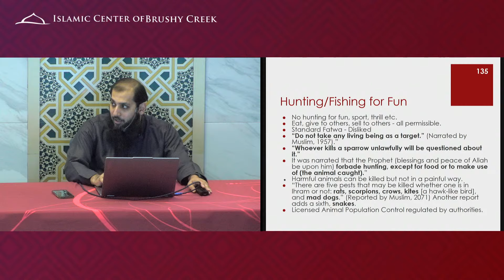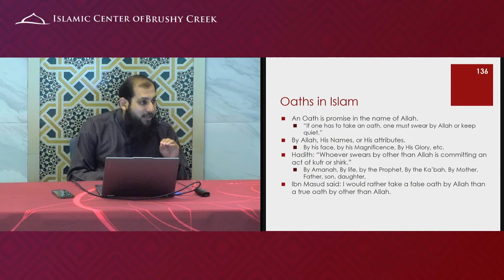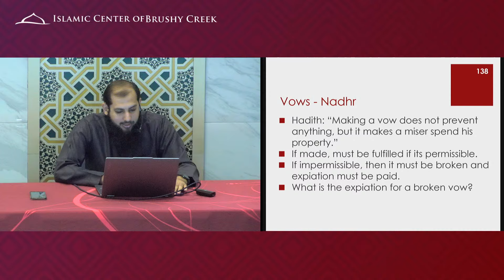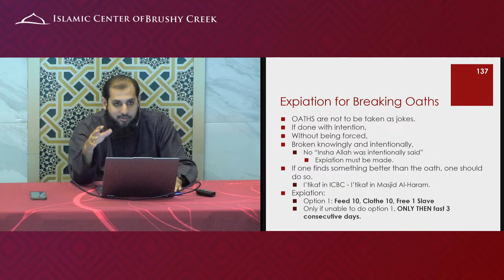Fiqh of Swearing | Oaths and Vows | Imam Jawad Rasul